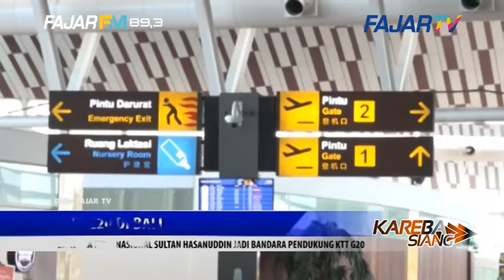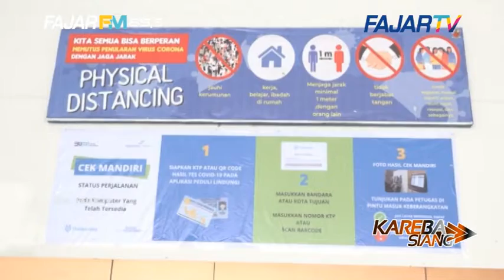KTT G20 DI BALI - BANDARA INTERNASIONAL SULTAN HASANUDDIN JADI BANDARA PENDUKUNG KTT G20